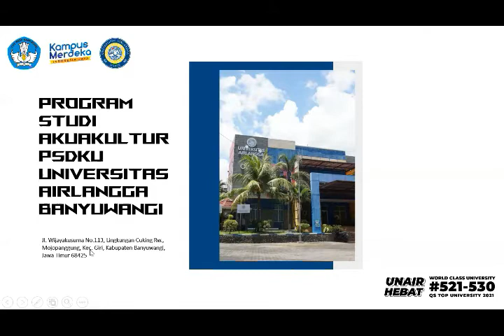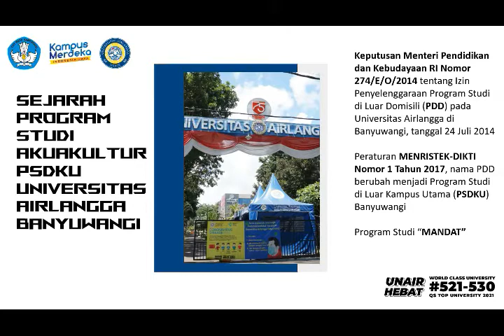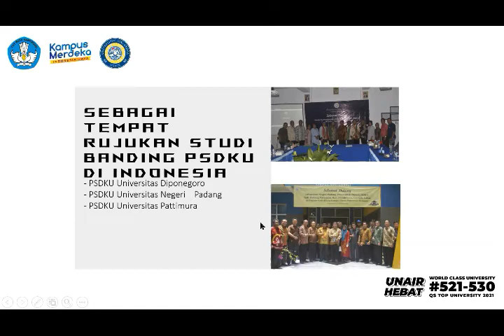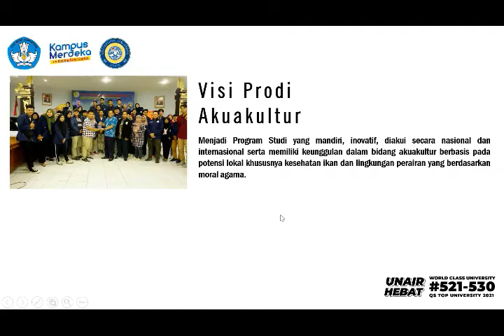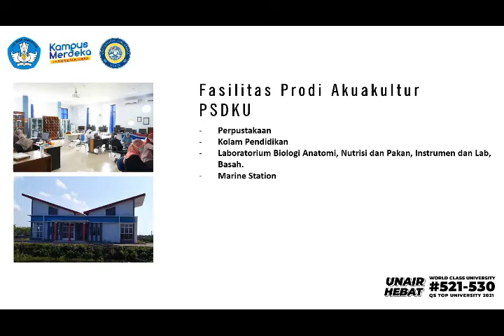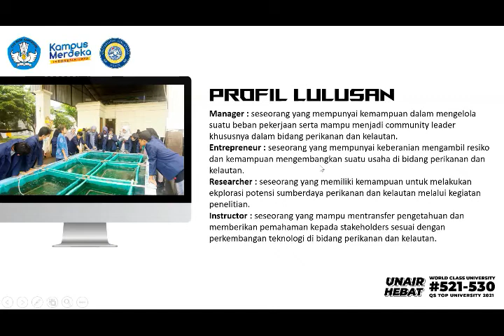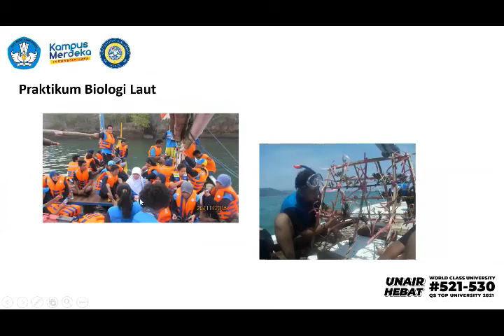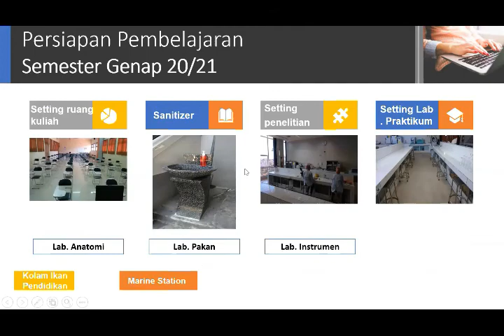Informasi Seputar Program Studi Akuakultur PSDKU Universitas Airlangga Banyuwangi